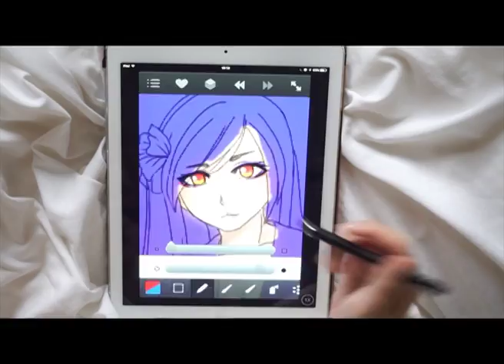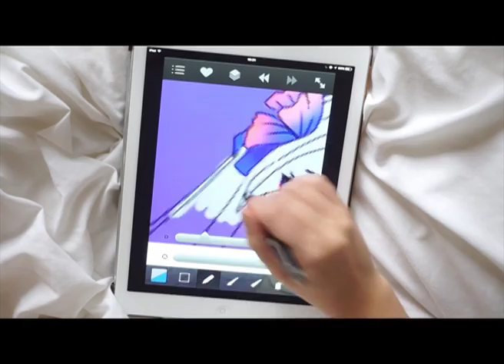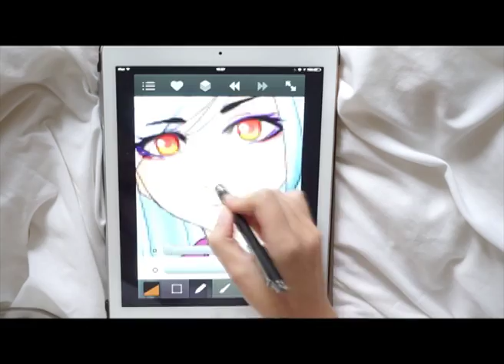Watch me Draw on iPad #1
Hey guys, I decided to start shared my little ideas and sketches that I do on iPad.

This is a little original piece. I sped up the proces, as it took quite a while. I find that it's a little bit fiddly to draw on iPad but sooo much fun! You should try on your tablets if you can. :)